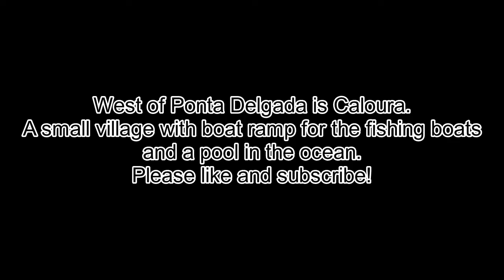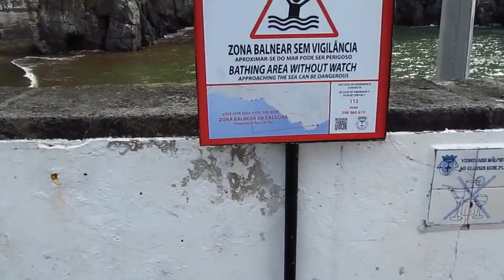Caloura Ponta Delgada Swimming Pool Fishing Village Azores Portugal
A walk around the boat ramp and swimming pool in Caloura, west of Ponta Delgado, Sao Miguel.